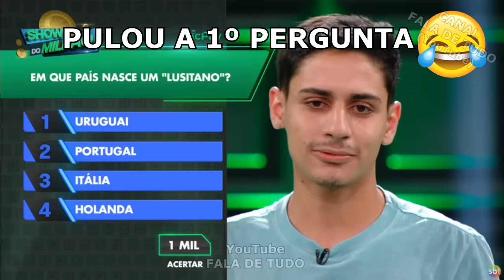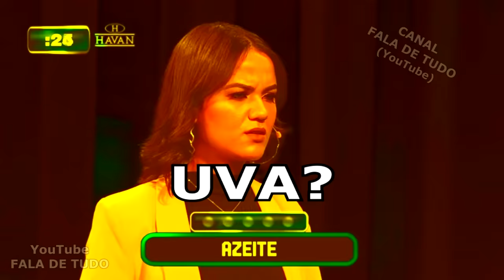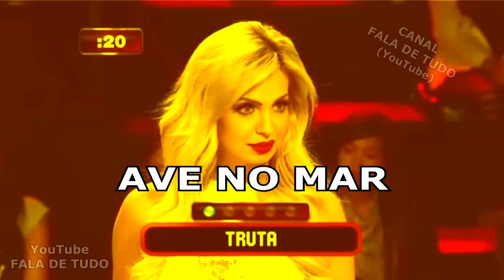🔴 As Pessoas mais Burras do Planeta 6. As Maiores Burrices ditas na TV PARTE 6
Parte 6 das maiores BURRICES da televisão! Show do Milhao, Mega Senha, tem de tudo.

- Quem puder a me ajudar a alimentar os bichanos, basta fazer um PIX!

Ajudem o canal a ficar vivo! Qualquer doação vai me encher de alegria! (e a barriga dos gatos =^..^=)
- SEJA MEMBRO!

- DOAÇÕES!